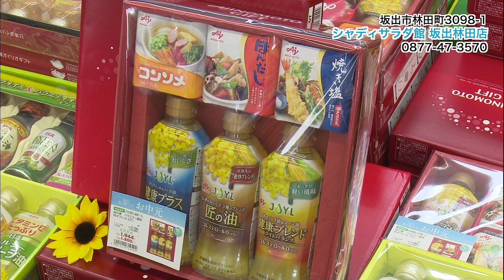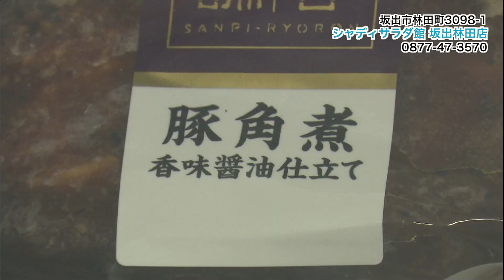≪お店情報≫ シャディサラダ館坂出林田店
今回のお店情報は坂出市林田町の「シャディサラダ館」さんをご紹介します。
※映像内の料金は取材時のものです。